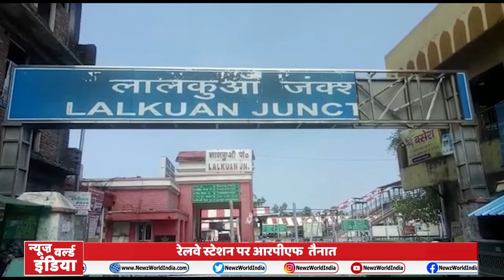Kumbh Mele में पुलिस के खास इंतज़ाम |Chamoli घटना में मरने वालो की संख्या 59 पहुंची| Uttarakhand news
कुंभ मेले के लिए पुलिस ने किये खास इंतज़ाम
पुलिस बचपन संस्था की लेगी मदद

एनडीआरएफ ने शव किया जब्त
चमोली मरने वालो की संख्या 59 पहुंची

25 फरवरी को निकाली जाएगी धर्म ध्वजा यात्रा
श्री गंगा सभा ने मेला अधिकारी को निमंत्रण पत्र दिया

महाकुंभ होगा मात्र 30 दिन का
प्रशासन ने की पूरी तैयारियां

कांग्रेस ने केंद्र सरकार के खिलाफ जमकर की नारेबाजी
कांग्रेसी कार्यकर्ताओ ने किया पुतला दहन

टोल प्लाजा पर किसानों ने किया हंगामा
किसानों ने जमकर की नारेबाजी

पुलिस प्रशासन पुरी तरह सतर्क
रेलवे स्टेशन पर आरपीएफ  तैनात